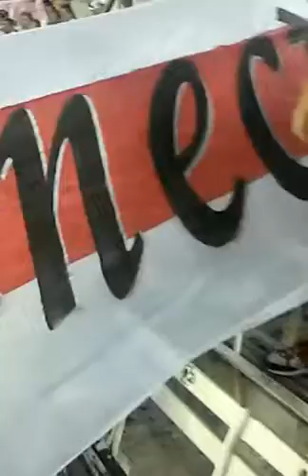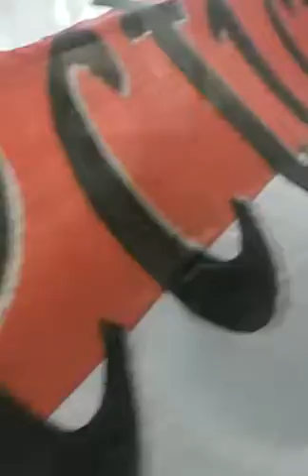Vayas a donde vayas Yo voy contigo 🎶🎶🎵🎶🎶🎶oooooh Millonarioooo 🎶🎶🎶🎶🎶🎼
Filial River plate Plate Connecticut en el Monumental, con goleada incluida.